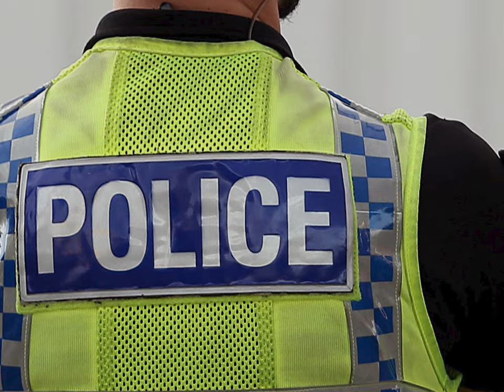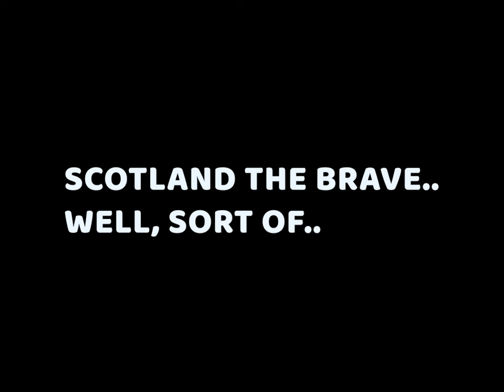WHEN IS A CHAT..NOT JUST A CHAT..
Here we see the always friendly Mat12128 speak to two police constables. I want to know what you think of this interaction!

As always please visit mat's channel "Mat12128" , great content.